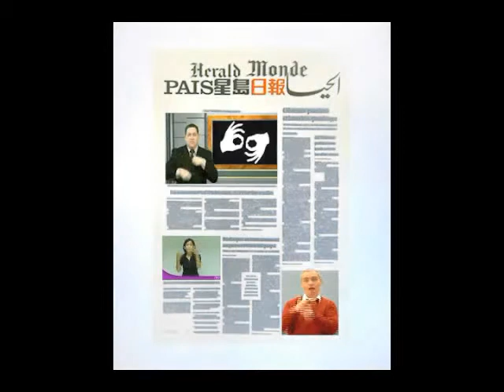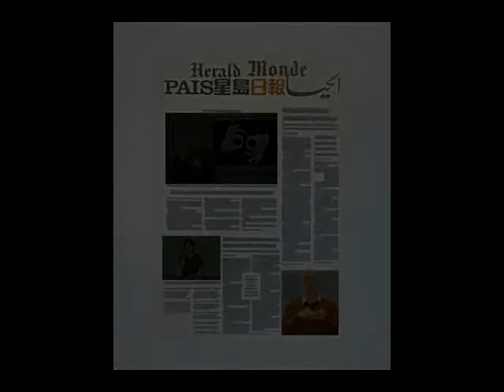KAMRAN DIBA - Video, 2009 - 2010, NEWS BROADCAST I (Good News, Bad News, No News)